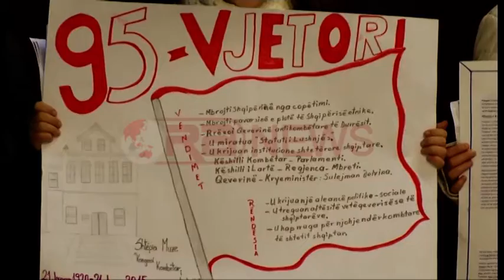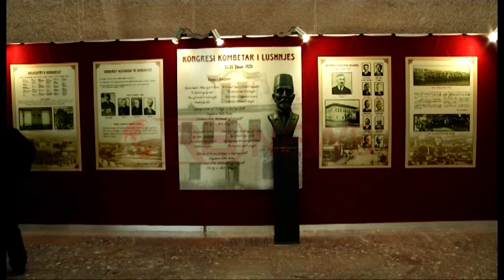Muzeu pa ngrohje, drejtuesit kanë kërkuar fond, Ministria ka heshtur- Ora News- Lajmi i fundit-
Ekspozita e 95-vjetorit të Kongresit të Lushnjes u çel pikërisht nga nxënësit e kësaj shkolle në kryeqytet.
Ceremonia e hapjes së ekspozitës zgjati vetëm pak minuta, pasi ambientet brenda Muzeut Histori Kombëtar ishin shumë të ftohta për shkak se prej vitesh tashmë nuk funksionon sistemi i ngrohjes.
Drejtori i Muzeut, Melsi Labi, pohon se problemin e ngrohjes ia kanë bërë të ditur tashmë edhe Ministrisë së Kulturës, por nuk ka marrë asnjë përgjigje pasi shuma e kërkuar për vënien në funksion të sistemit të ngrohjes është shumë e madhe.